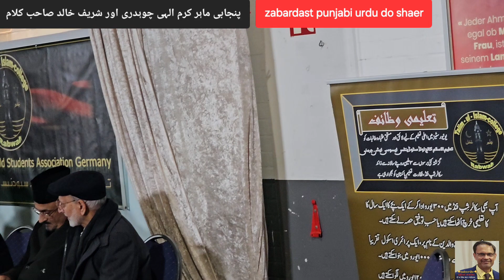karam elahi sb punjabi/sharif khalid sb urdu kalam محفل شعروسخن اولڈ سٹوڈنٹس ٹی آئی کالج جرمنی